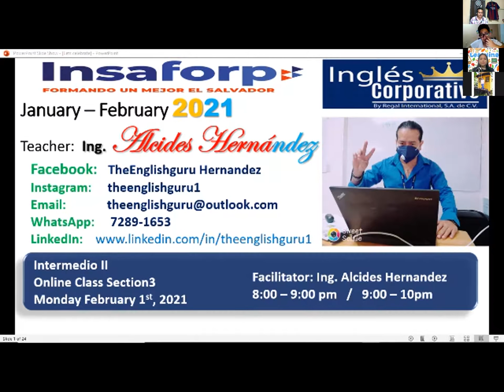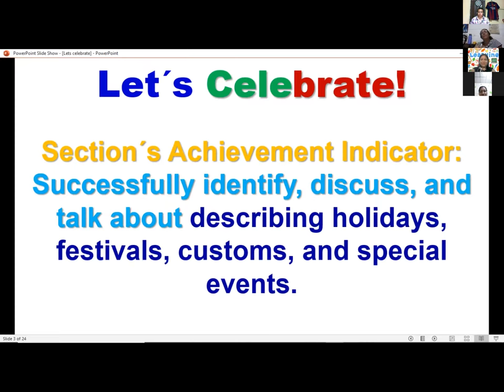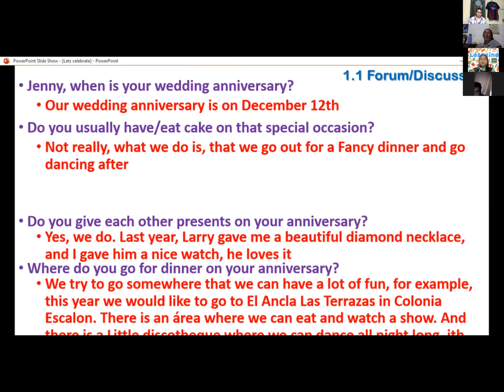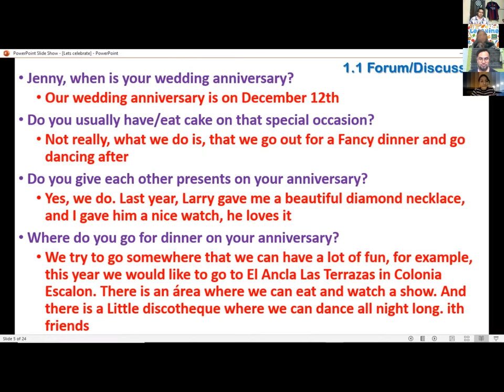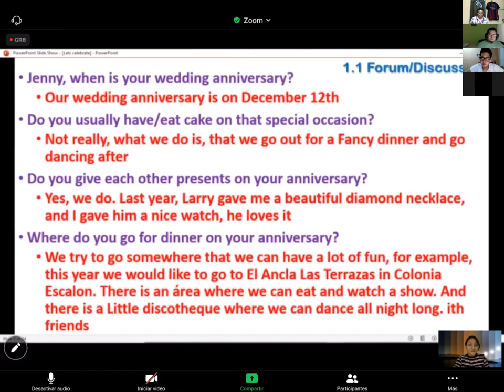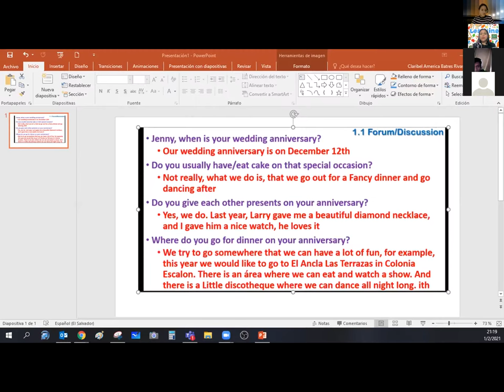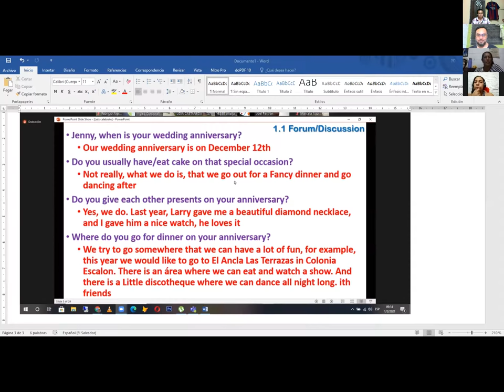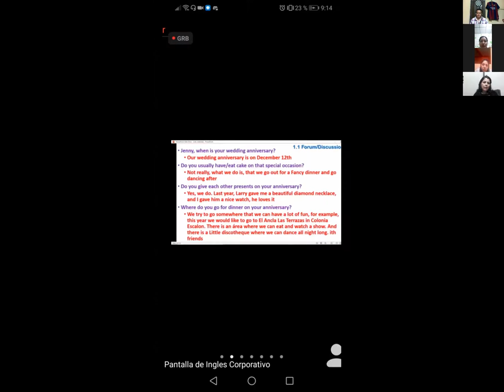Ingles Corporativo-I2-01-9-10-PM-01-21 Feb1 Session5